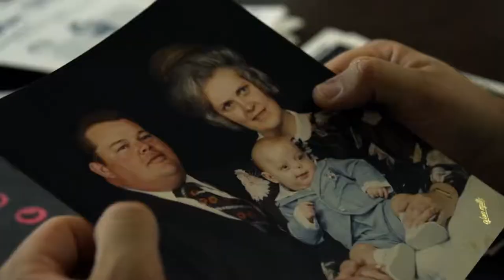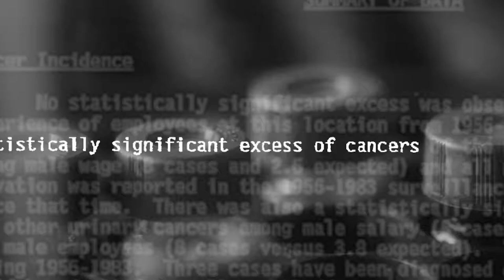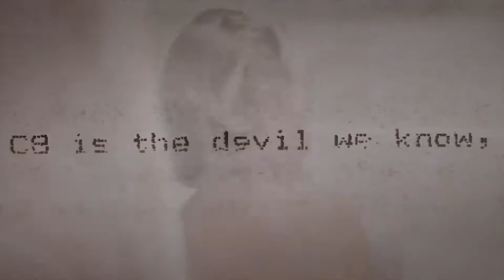The Devil We Know Official Trailer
This documentary reveals the biggest environmental scandal of our time.